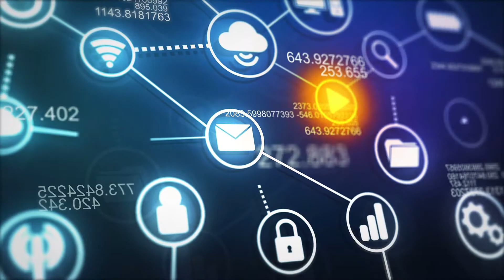izigo.pt - Go Forward in Your Market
A izigo oferece um vasto conjunto de soluções focadas na gestão comercial que o ajudam a optimizar o seu negócio.